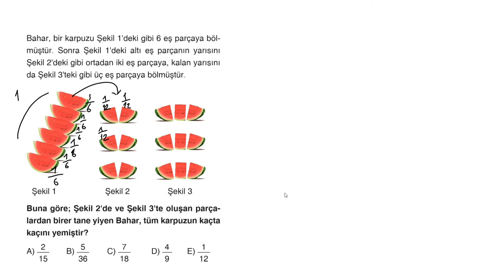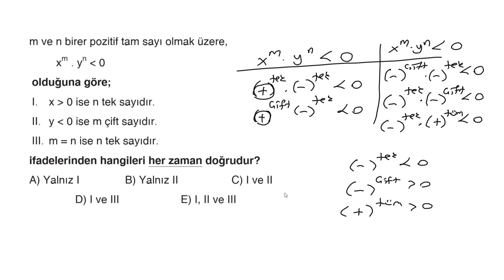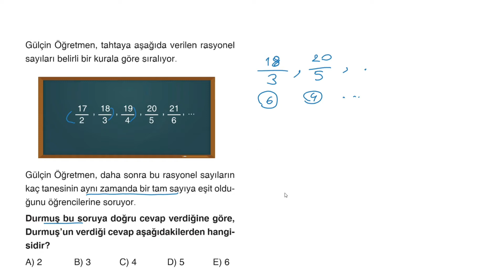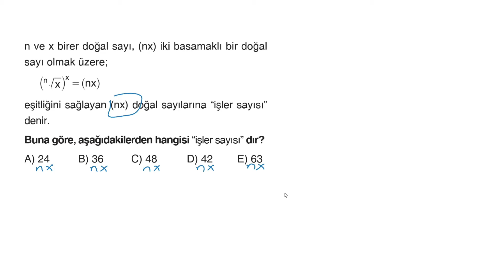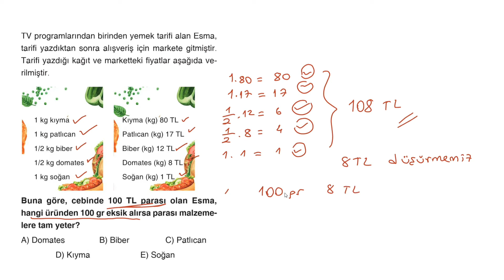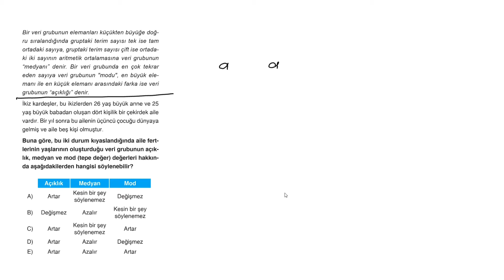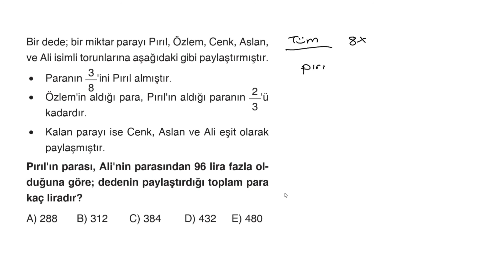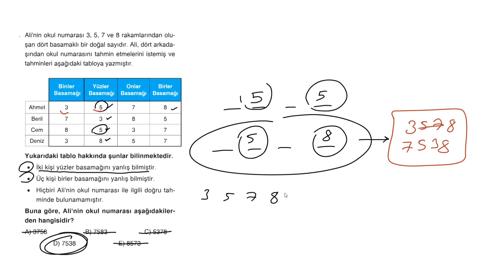TYT 12'Lİ MATEMATİK DENEME-8 (1-20)